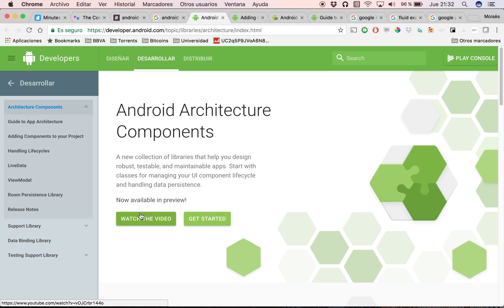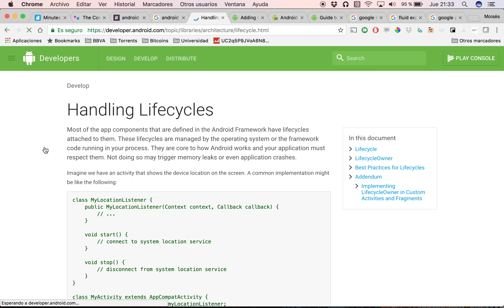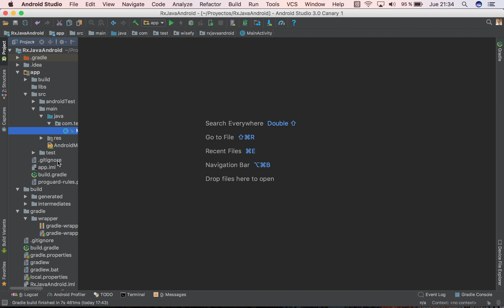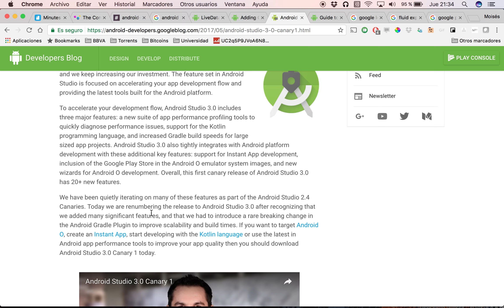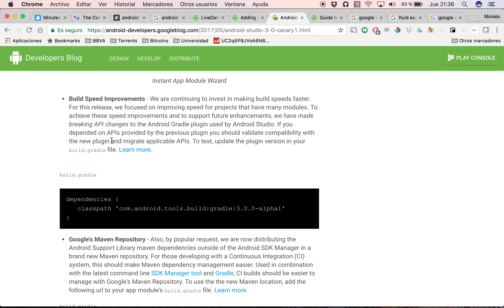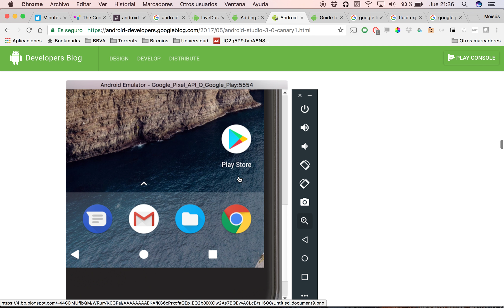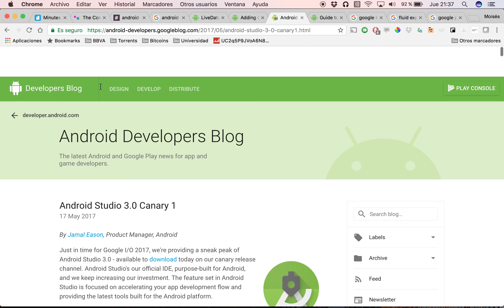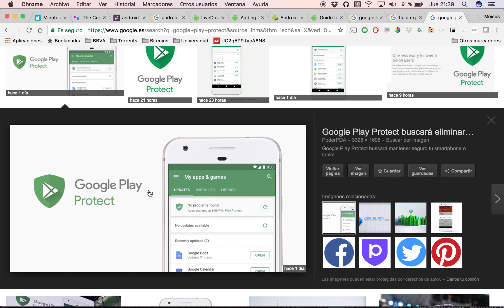Google IO 2017 ¡Novedades!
Os presentamos las novedades que vienen y que se han presentado en el Google IO 2017 desde el punto de vista del desarrollo de Android. ¡No te las pierdas!